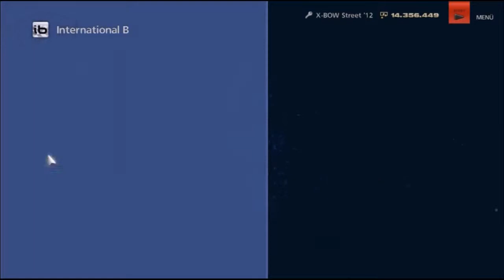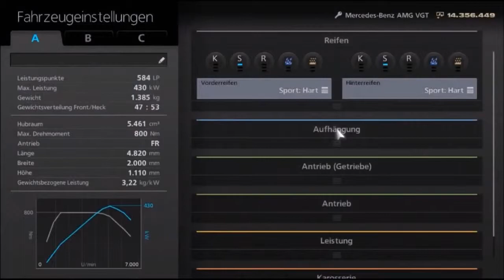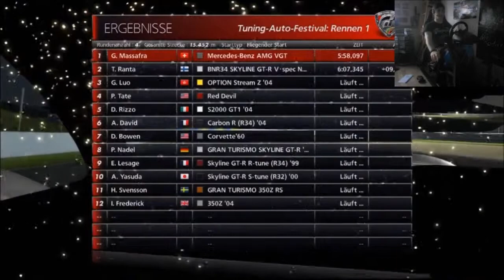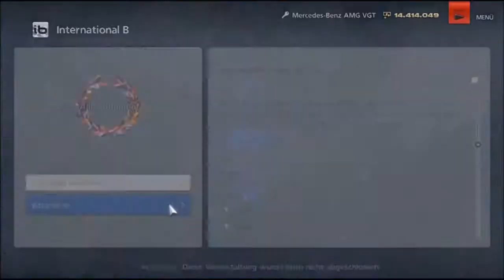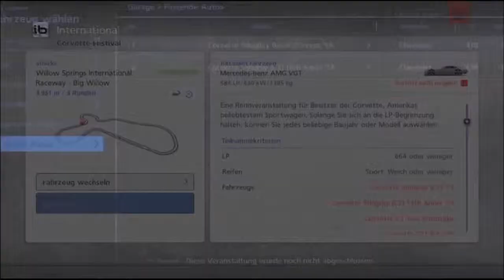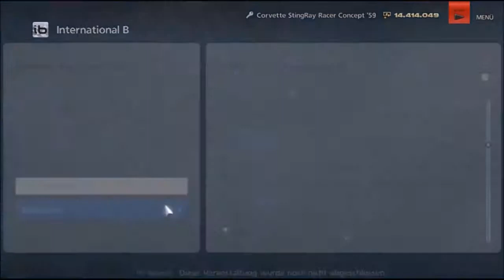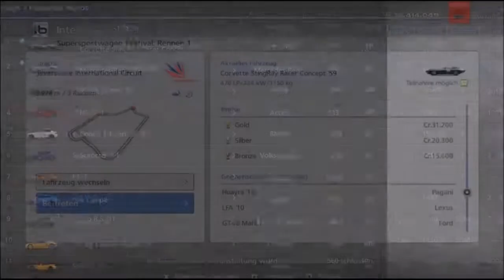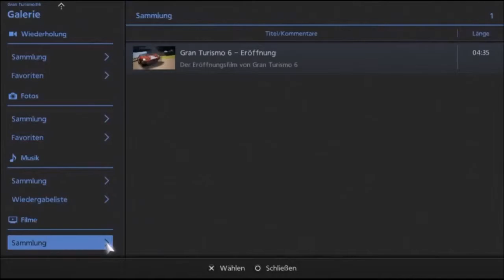Let's Play Gran Turismo 6 - Part 80 - Kegel-Herausforderung und das 1. Tuning-Rennen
Es wartet die zweite Prüfung der Kaffeepause und dann kommt schon das erste Rennen, wo man eigentlich einen aufgemotzten Wagen fahren sollte... Die Betonung liegt aus sollte xD

Spiel: Gran Turismo
Entwickler: Polyphony Digital
Publisher: Sony Computer Entertainment
Plattform: PS3
Beschreibung: Gran Turismo 6 wartet mit einem noch grösseren Fuhrpark, über 1200 Autos, sowie mehr Strecken, ungefähr 70 Strecken, viele davon auch rückwärts befahrbar, auf. Auch wurde die Fahrphysik noch einmal deutlich verbessert, womit sich das Spielerlebnis noch realistischer anfühlt. Kernstück des Spiels ist hier natürlich wieder der Karrieremodus, der abwechslungsreicher und knackiger daherkommen soll als in den Vorgängern.